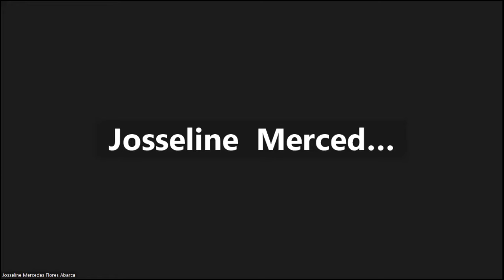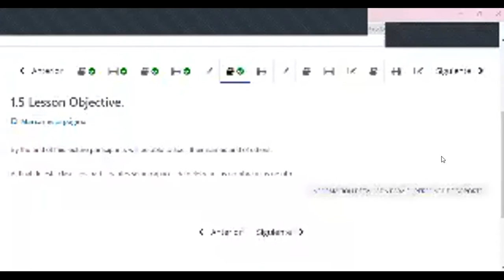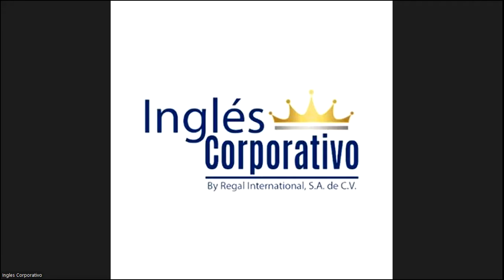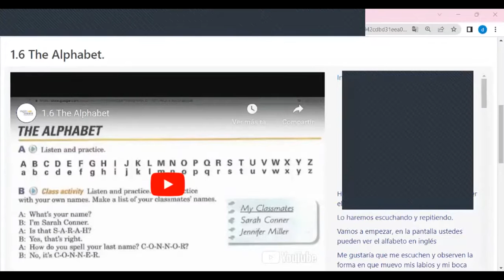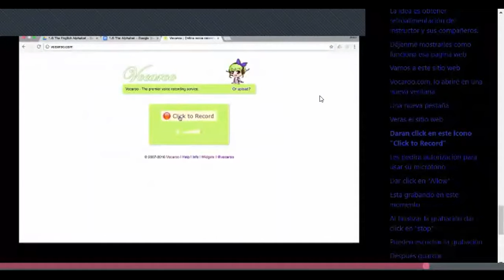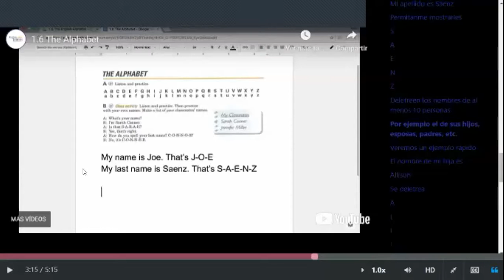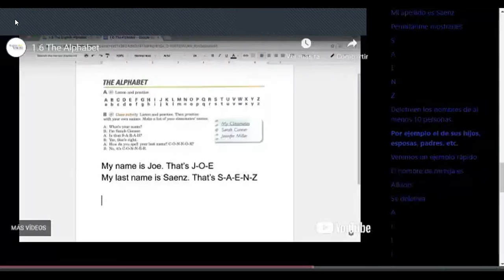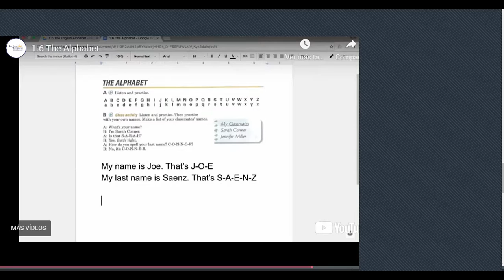Class 2 -23-05-2023- FI-REGAL-11 - Caleb Nuñez - The Alphabet